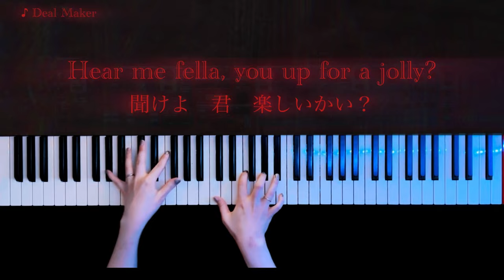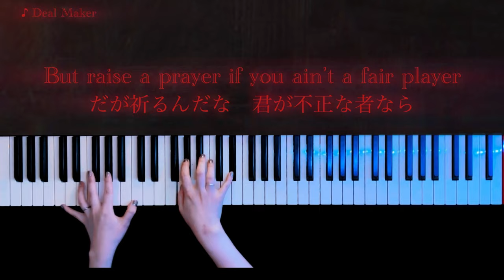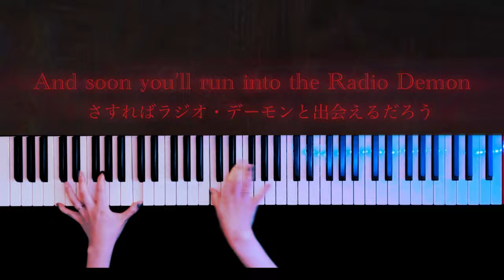ハズビンホテル「Deal Maker」弾いてみた(Hazbin Hotel Piano Cover)【かふねピアノアレンジ】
【ハズビンホテルピアノ楽譜】(Hazbin Musicsheet)
Insane

🎹他ハズビンホテル弾いてみた動画↓(♪11)